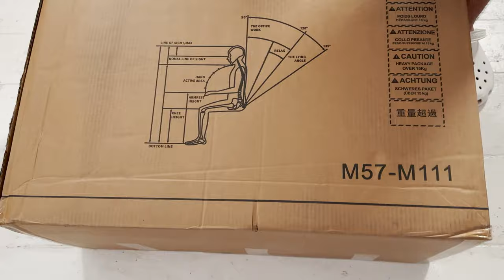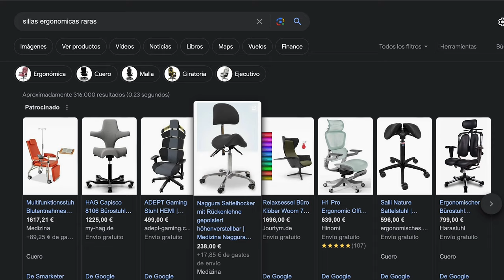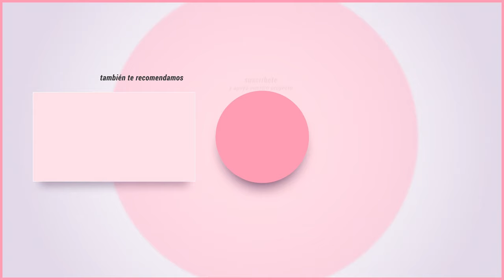❌ NO compres una SILLA ERGONÓMICA sin saber ESTO 🥇 Mi TOP 5 CALIDAD PRECIO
Os presento a las Mejores SILLAS ERGONÓMICAS que he probado. Desde las sillas de ESCRITORIO más baratas para tu SETUP, opciones de gama media hasta sillas de más de 1500€.

⬇️ ENLACES AMAZON ⬇️

💸  BARATAS 💸
SIHOO M18
SIHOO M57

😎 GAMA MEDIA 😎
ERGOTOPIA NEXTBACK
FLEXISPOT BS8